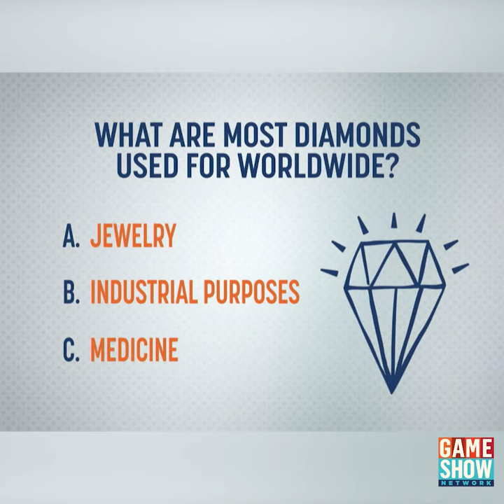Common Knowledge | Diamonds | Game Show Network